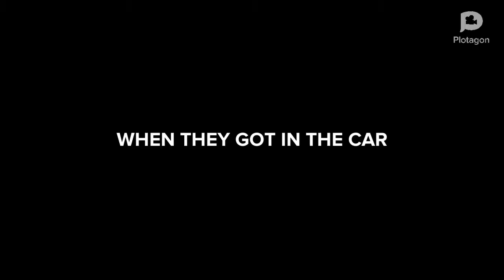MY BROTHER CAN HANDLE IT ALL😎